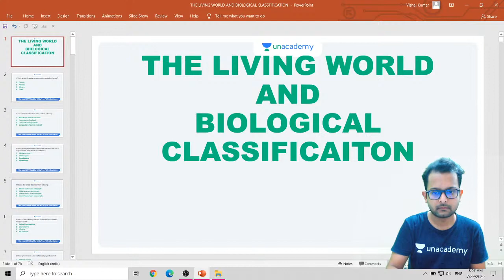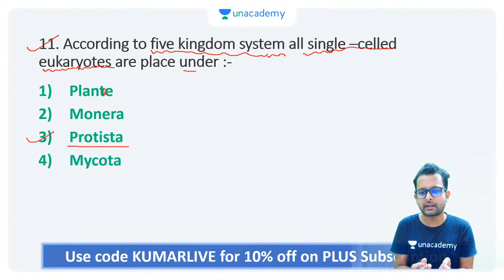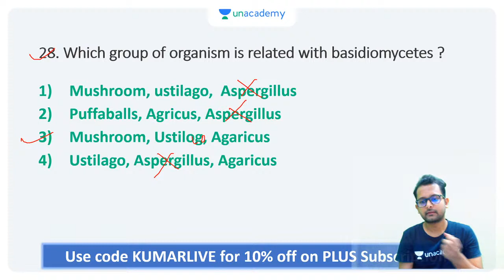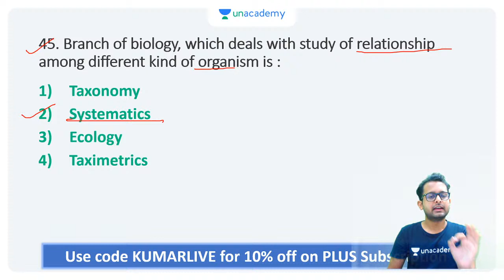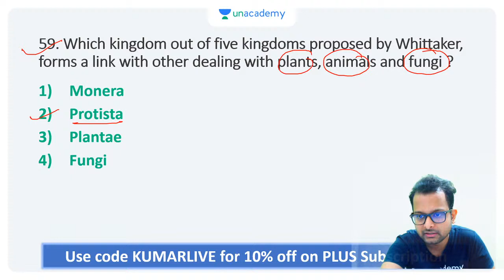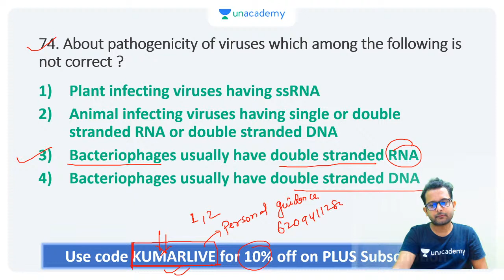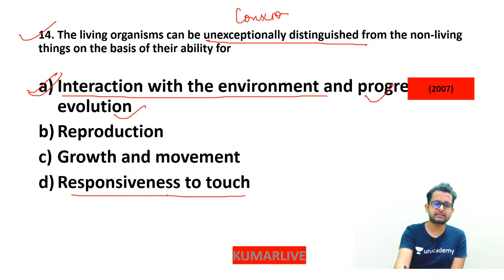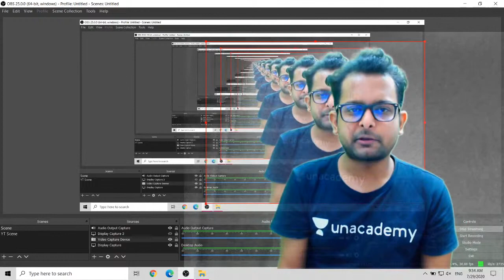The Living World & Biological Classification: Rapid Fire Quiz | NEET 2020 | Baibhav Kumar | Biology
In this session, Baibhav Kumar sir is taking a Rapid Fire Quiz on The Living World & Biological Classification. Attend the Session LIVE and Ace your NEET 2020 Examination.

Learn LIVE from Baibhav Kumar and other Top Educators on Unacademy Subscription.

1. Learn from your favourite educators and toppers
2. Dedicated DOUBT sessions
3. One Subscription, Unlimited Access
4. Real-time interaction with Teachers
5. You can ask doubts in the live class
6. Download the videos & watch offline